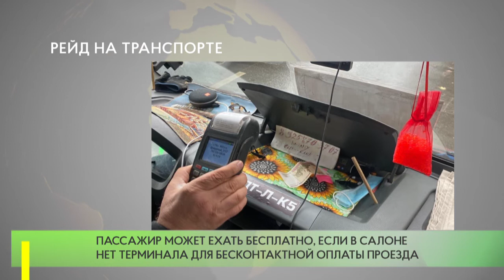Рейд на транспорте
Активисты партийного проекта «Народный контроль» провели рейд, в ходе которого проверили, могут ли пассажиры маршрутного транспорта рассчитаться за проезд банковской картой или «Стрелкой», и есть ли в салонах маршруток информация о такой возможности.